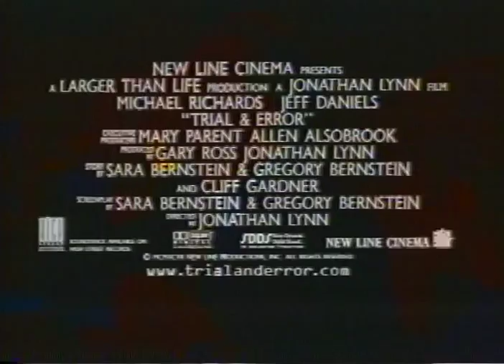Trial And Error Trailer 1997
Starring: Jeff Daniels, Jessica Steen, Michael Richards, Rip Torn, Charlize Theron, Austin Pendleton

A legal eagle becomes a lame duck when his best friend, an out-of-work actor, steps into a small town courtroom pretending he's an attorney and turns the justice system into a circus.

Movie, Trial And Error Movie,Trial And Error Trailer,Trial And Error 1997, Jonathan Lynn,Jeff Daniels, Jessica Steen, Michael Richards, Rip Torn, Charlize Theron, Austin Pendleton